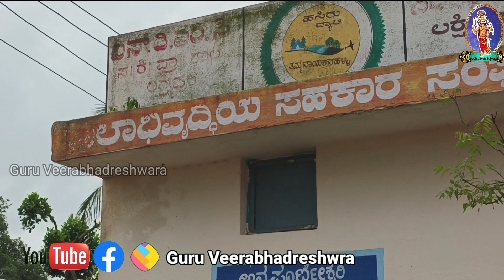Lakshmipura Shri Veerabhadra Swamy temple | Anekal | Bangalore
Shri Veerabhadra Swamy temple
Lakshmipura village,
Anekal thaluk,
Bangalore

Temple Google route map link:
VEERABDRA SWAMY TEMPLE

Temple contact numbers
Veerabhadrappa

Guru Veerabhadreshwara youtube channel
Siva Kumar